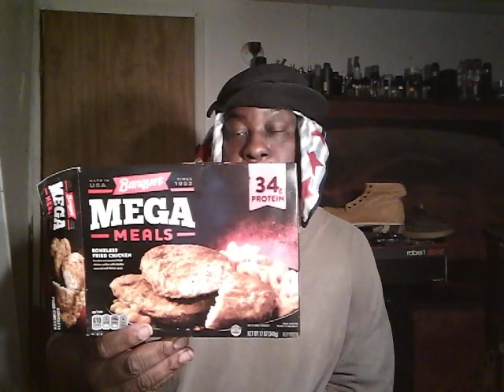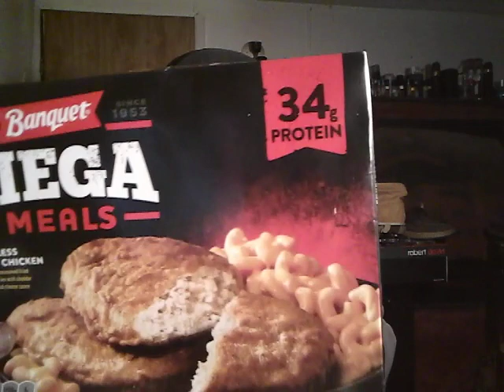Banquet mega meals boneless fried chicken with macaroni and cheese dinner review